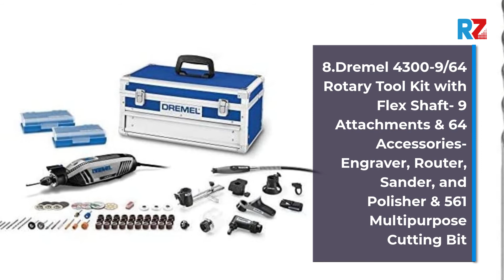Best Cordless Detail Sander | Top 10 Cordless Detail Sander for 2022 | Top Rated Cordless Sander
Best Cordless Detail Sander  | Top 10 Cordless Detail Sander for 2022 | Top Rated Cordless Detail Sander